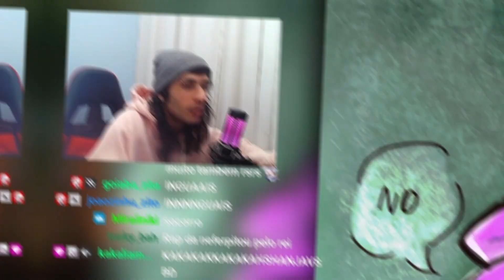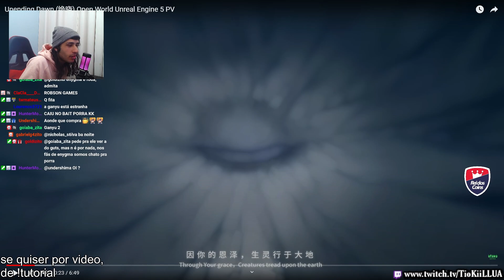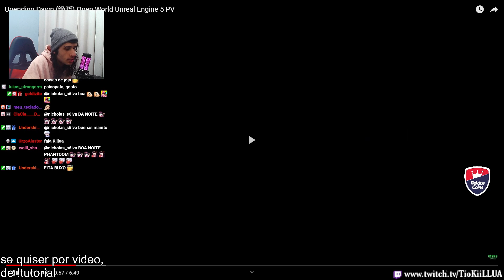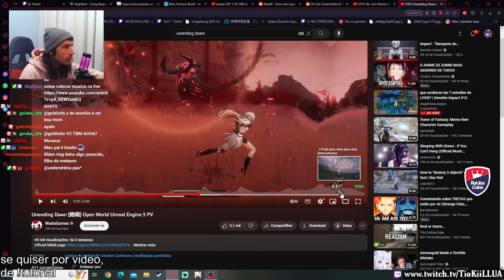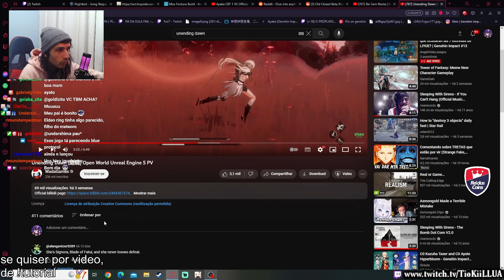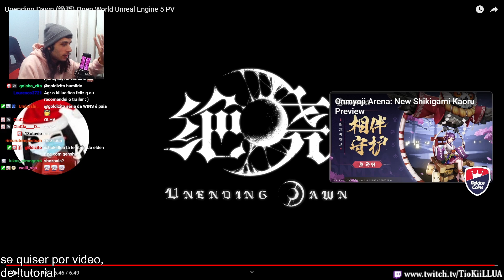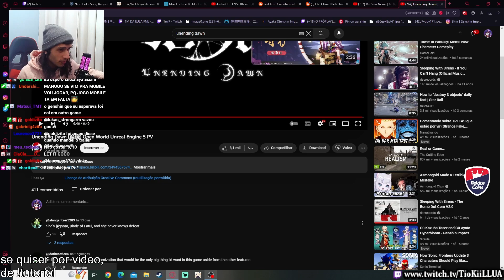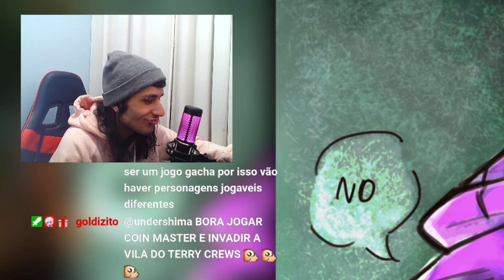Killua reage ao NOVO GENSHIN DARK SOULS